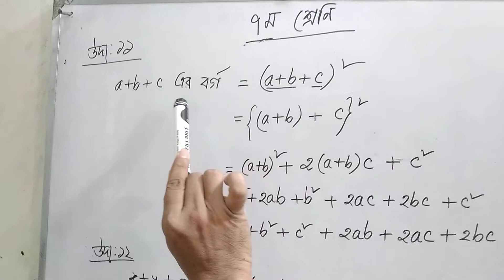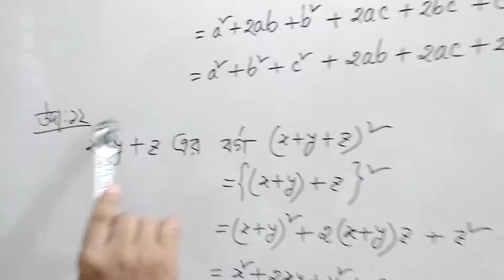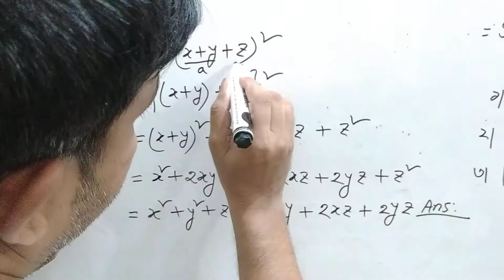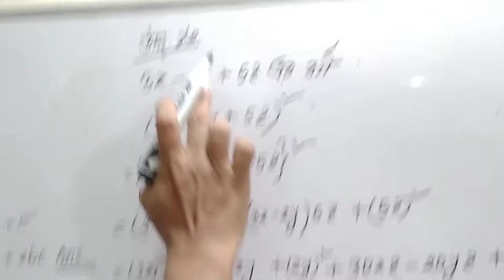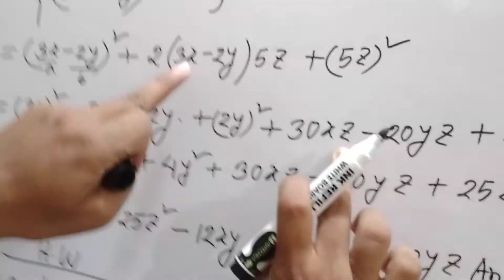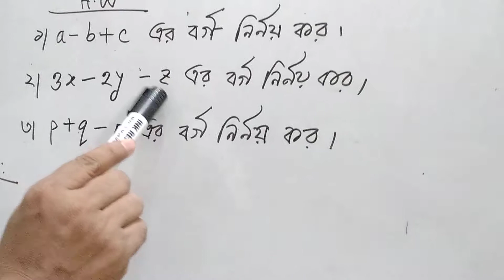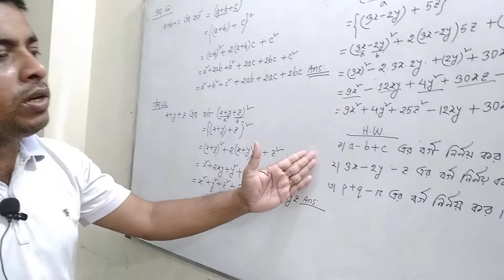৭ম গণিত অনলাইন ক্লাস। ২৩-০৪-২০২০